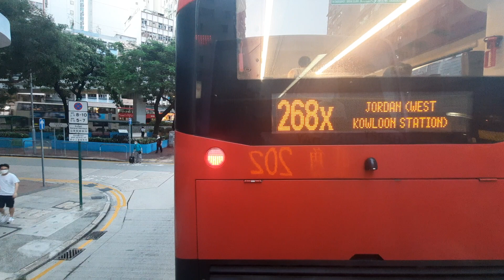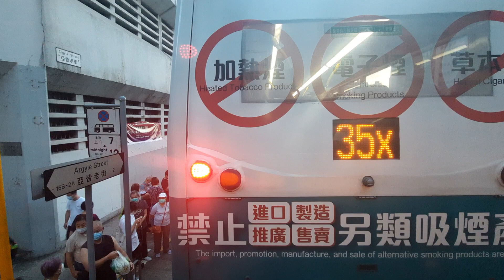[已停辦] 九巴 ATEN539 (TL2141)@202[已取消] 長沙灣（蘇屋邨）↺旺角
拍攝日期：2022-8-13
開出時間：1825
到達時間：1912
巴士車型：Alexander Dennis Enviro
500 MMC 12M
掛牌路線：L-112

已停辦的九龍市區巴士路線202，由九巴營辦，循環來往長沙灣（蘇屋邨）及旺角，回程途經大角咀，屬2號線之特別班次。

途經：廣利道、發祥街、保安道、東京街、通州街、西九龍走廊、太子道西、荔枝角道、彌敦道、旺角道、西洋菜南街、亞皆老街、櫻桃街、深旺道、海輝道、連翔道、東京街西、東京街、保安道及長發街

車站：
蘇屋
1.長沙灣（蘇屋邨）巴士總站
2.李鄭屋商場
3.東京街
長沙灣
4.長沙灣站
深水埗
5.麗閣邨
6.深水埗公園游泳池
旺角
7.旺角鴉蘭街
8.西洋菜南街 (循環線折返點)
9.旺角街市
大角咀
10.銘基書院
11.帝柏海灣
12.奧運站
13.君匯港
深水埗
14.西九龍法院大樓
長沙灣
15.麗閣邨
16.長沙灣站
蘇屋
17.寶熙苑
18.蘇屋邨海棠樓
19.長沙灣（蘇屋邨）巴士總站